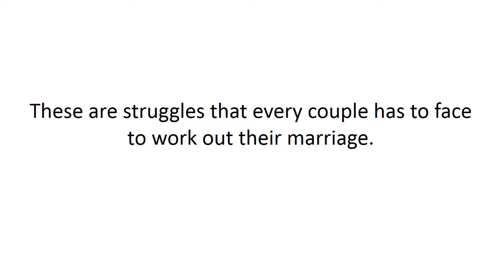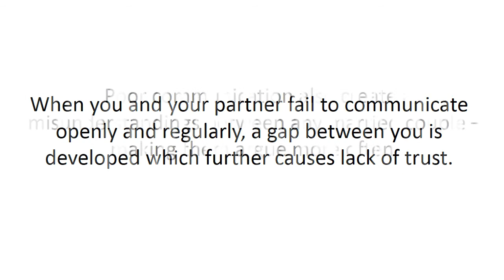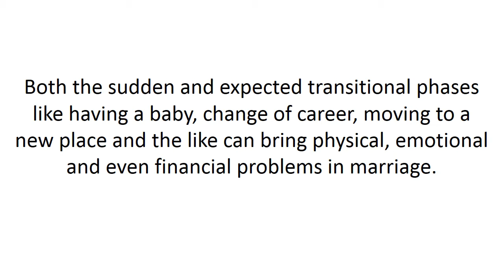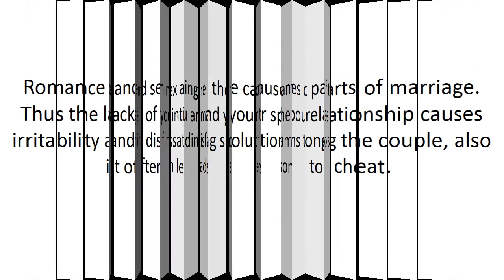What Causes Problems in Marriage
Problems in marriage are indeed part of the relationship. These are struggles that every couple has to face to work out their marriage. But in solving your marital problems, you first need to identify the causes.

Poor Communication

Communication is a basic sustaining element of any kind of relationship, most especially marriage. When you and your partner fail to communicate openly and regularly, a gap between you is developed which further causes lack of trust. Poor communication also creates misunderstandings between any married couple -- making them argue more often.

Unorganized Finances

Money is always a cause of most problems in marriage, either lack of what to spend or bad expending habits. Money problems are due to the couple's failure to plan their spending and savings and their lack of being transparent to each other regarding their expenditures.

Transitional Phase

When big changes happen in marriage, problems will arise. Both the sudden and expected transitional phases like having a baby, change of career, moving to a new place and the like can bring physical, emotional and even financial problems in marriage.

Lack of Intimacy

Romance and sex are important parts of marriage. Thus the lack of intimacy in the relationship causes irritability and dissatisfaction among the couple, also it often leads a person to cheat.

After determining the causes of the problems in marriage, you and your spouse need to work together in finding solutions to such problems. It will be better if you seek help, like going to marriage counseling to be guided appropriately.